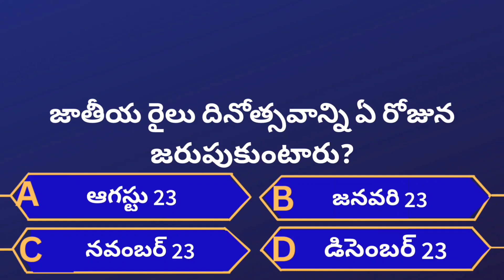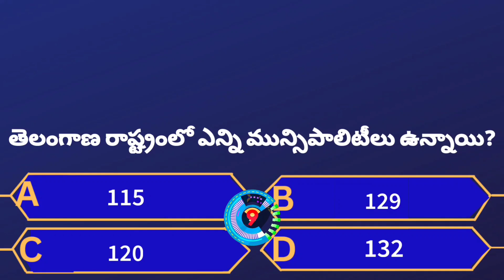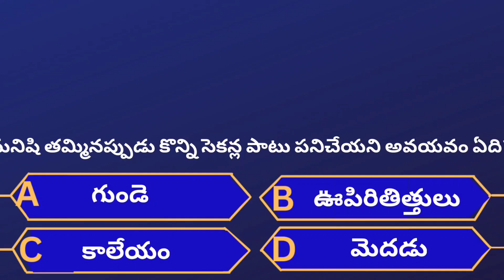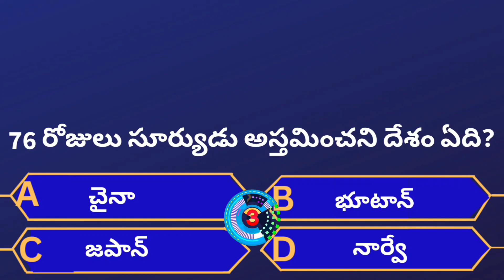Interesting Questions In Telugu||Facts in Telugu|Telugu Quiz|General knowledge in Telugu|Episode-120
Interesting Questions In Telugu||Facts in Telugu||Telugu Quiz||General knowledge in Telugu
qeneral questions
interestingquestions
interesting questions
unknownfacts intelugu
general questions and answers in telgu
general questions and answers telugu
interesting telugu general questions and answers
Facts Telugu